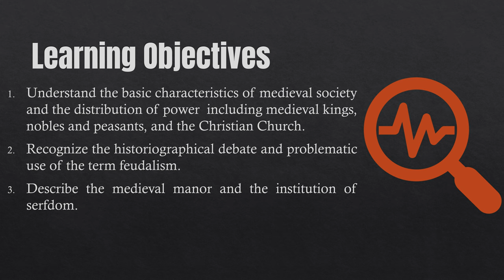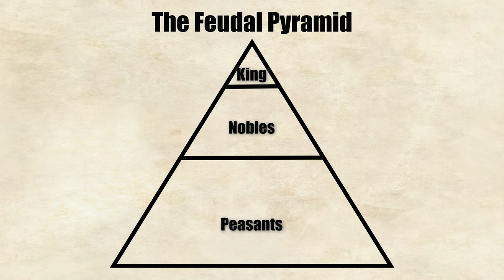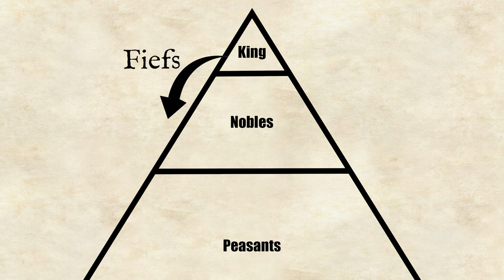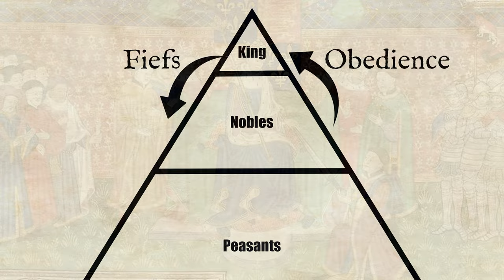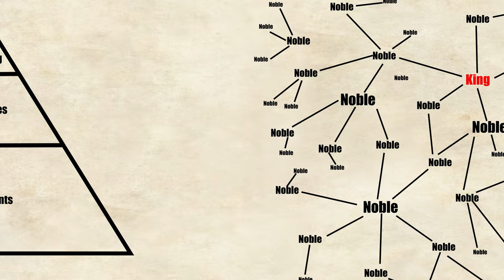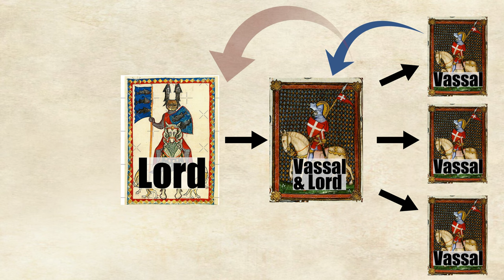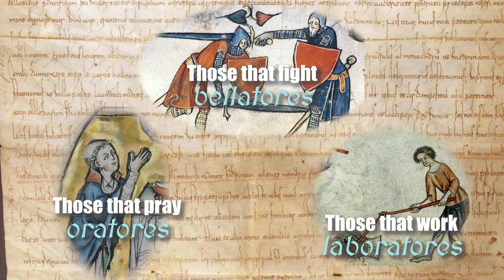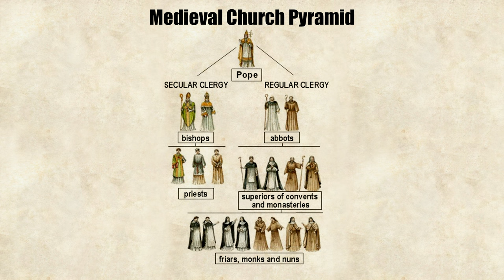Feudal Society and Medieval Kingship - Lesson #6 of Introduction to Medieval History | Online Course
In this video, we will investigate the unique societal institutions which developed during the early Middle Ages. We will define the "tripartite society" which became the dominate organizational structure. We’ll explore the concept of medieval kingship and "feudalism", and  examine the historiographical debate around the use of the term. We'll see how kings during the Middle Ages were often weak and required the support the feudal military class. During the early middle ages, nobles created webs of military alliances and power was most often locally exerted (rather than from a central state or king).   We’ll also see what it was like to be a medieval peasant,  we’ll look at the institution of manorialism and serfdom.

The textbook for the course is Barbara Rosenwein's A Short History of the Middle Ages:
It's a great introduction to the Middle Ages and very easy to read with lots of great maps, pictures and primary sources.

For those who are interested (I am often asked by teachers), the microphone that I use to record my videos is the Blue Yeti USB microphone.
It's on the pricier side but a great investment. If you are serious about having great sound for your lectures, it is worth every penny.

Chapters
1:33 Learning Objectives
2:03 Beginning of Capetian Dynasty
2:42 The Tripartite Divisions of Medieval Society
3:35 Feudalism and the problems with how it is taught
4:10 Origin and definition of "feudalism"
5:18 Why the pyramid is incorrect
6:08 How "Game of Thrones" can help us understand feudal society
6:42 Medieval Kings are weak and the violence of Early Middle Ages
11:07 The web of feudal relationships (alternative to pyramid).
12:42 The complexity of Normandy for feudalism
15:45 Peasants, serfdom and manorialism
19:47 The feudal Christian Church

In this online degree breadth course, Students survey the breadth of medieval history in Europe, North Africa, Anatolia and the Middle East spanning the late Roman period to the sixteenth century. Through integrated reading assignments, podcasts, videos and other media, students explore the major economic, political, social and religious developments that account for the shape of medieval civilization and its influence on subsequent centuries.